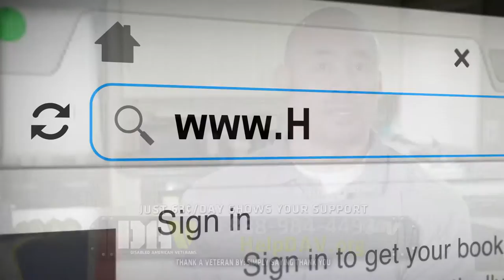A Message from Lee Greenwood - Support Veterans like Bob Body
DAV helps veterans like Bob Body in life changing ways by providing them a lifetime of support at no cost. Learn more about Bob's story and how you can donate to DAV.